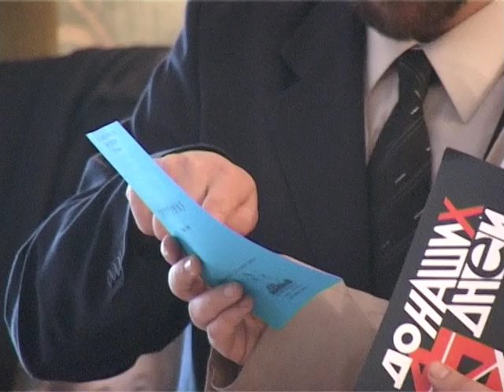МУз вечер интервью